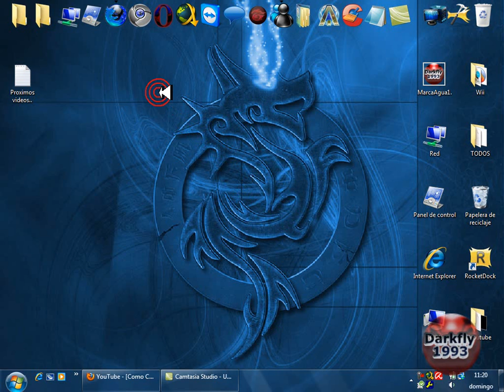Como suscribirse a un Canal de Youtube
Ola amigos,aqui os dejo el este tutorial ya que mucha gente me pregunta como hay que hacer para suscribirse a un canal..Cualquier duda comenten.Y..SUSCRIBANSE a mi canal para ver mas tutoriales..